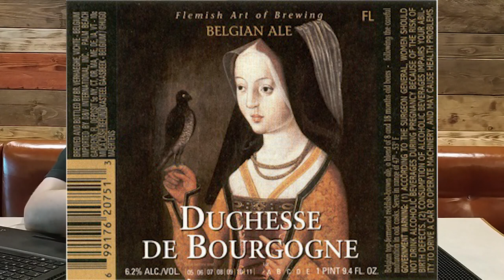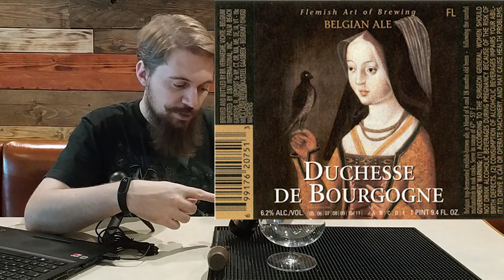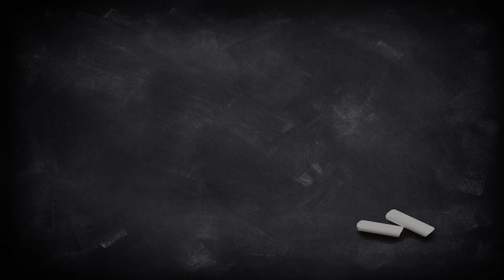SKAL! Duchesse de Bourgogne, direttamente dalle Fiandre. Degustazione #19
La Duchesse de Bourgogne è una birra belga, prodotta dalla birreria Verhaeghe a Vichte. Fa parte delle numerose specialità birrarie delle Fiandre, e precisamente si tratta di una Oud Bruin.